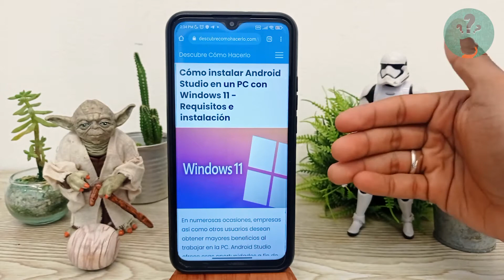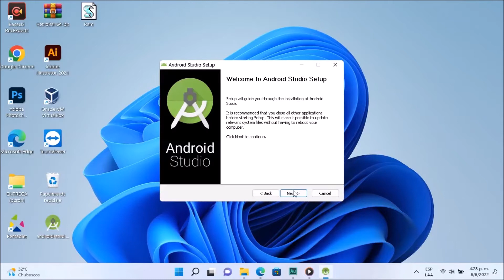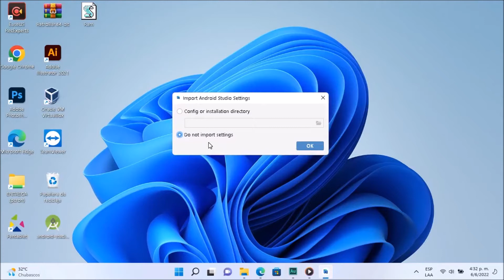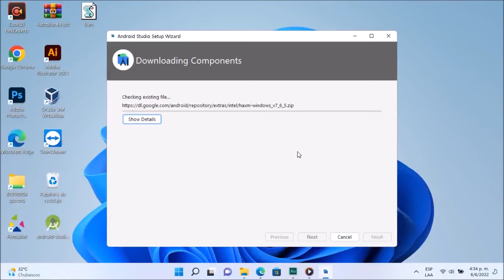Cómo instalar Android Studio en un PC con WINDOWS 11 - Requisitos e instalación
En este video descubre Cómo instalar Android Studio en un PC con WINDOWS 11. En el Canal Descubre Cómo Hacerlo encontrarás el mejor contenido. ¡No te lo puedes perder!